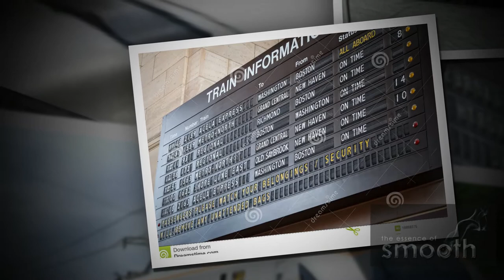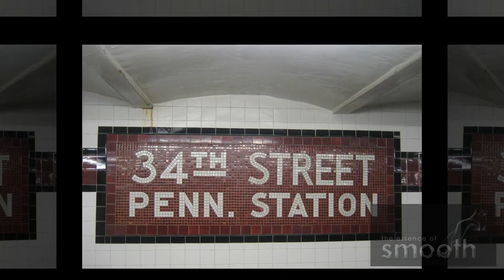ROD WILLIAMS - THE LAST STOP